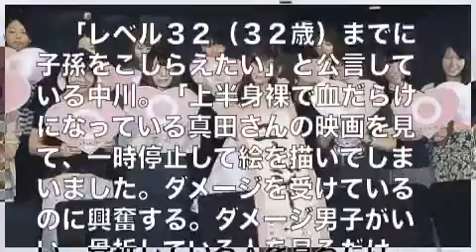しょこたん、びっくり発言「真田広之さんと結婚したい」